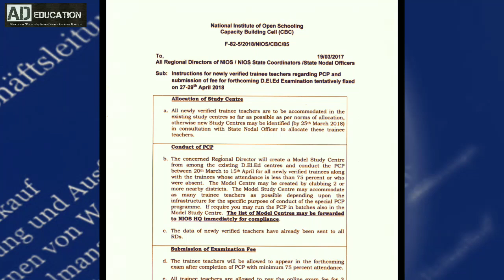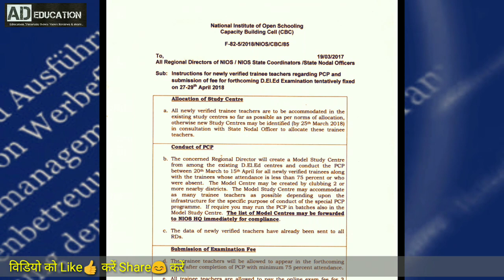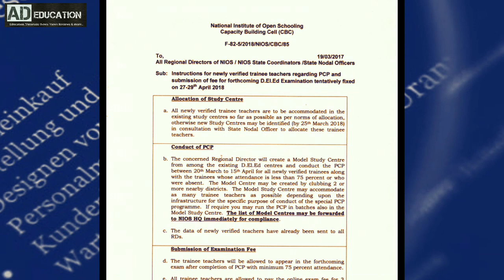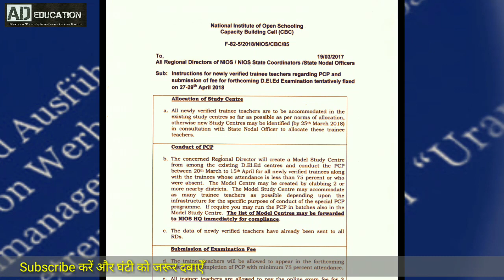Nios Deled, Exam dates changed ?परीक्षा तिथि में बदलाव की सही जानकारी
Nios Deled,  Exam dates changed ?परीक्षा तिथि में बदलाव की सही जानकारी is nios deled exam dates change? Know the truth in this video with official document?

KEEP LEARNING
KEEP GROWING
THANKS!!